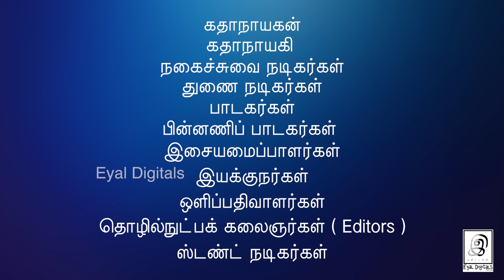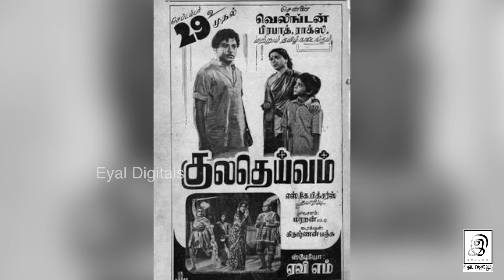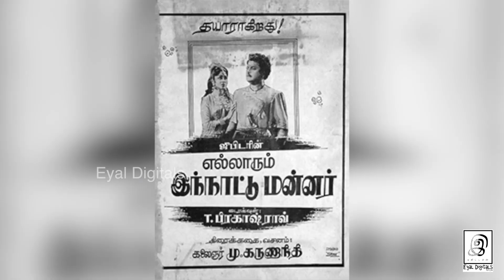குலதெய்வம் ராஜகோபால் l Kuladeivam Rajagopal l சின்னக் கலைவாணர் l Gnanasambandan l Tamil